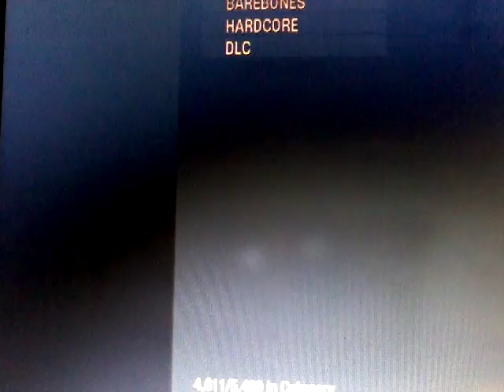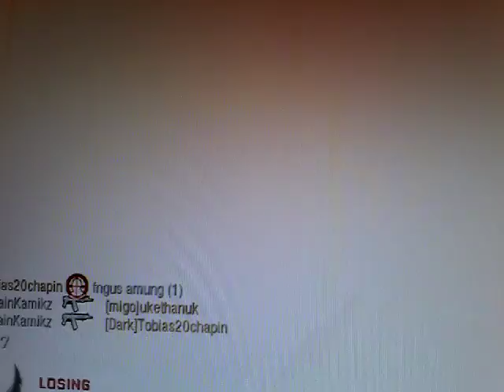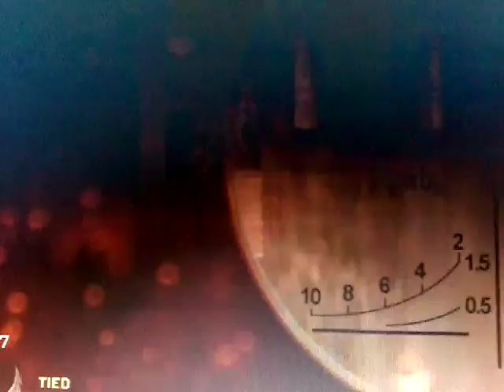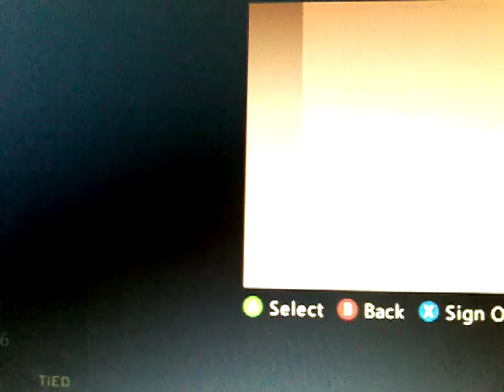Black Opps1:Part 1 My number 1 Goal🔫